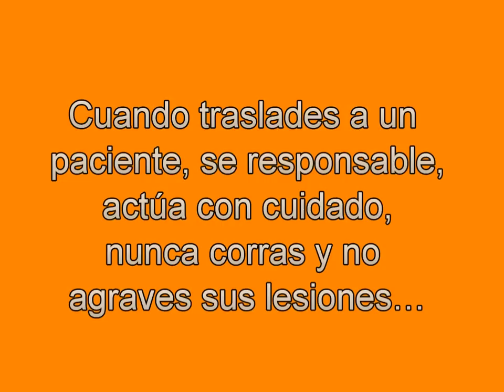Caídas de pacientes de camillas, por errores de manejo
El trasporte de pacientes en camillas y tablas requiere de precaución y mucha responsabilidad, los operadores no deben correr ni ser descuidados, ya que un error puede agravar las lesiones de la victima o ser fatales.